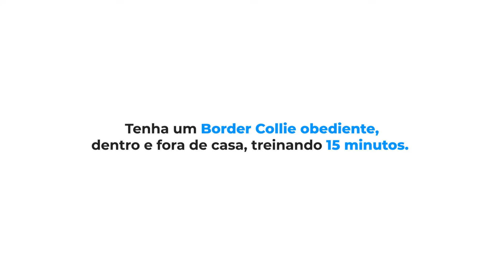Os 3 motivos que fazem o filhote de Border morder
Faaaala tutor e tutora donos desse gênio chamado Border Collie! 😎

No vídeo de hoje, vou te explicar os 3 motivos que fazem o seu filhotinho ficar te mordendo o tempo todo!

E se o conteúdo desse vídeo for útil e te ajudar, deixa aqui embaixo nos comentários para que chegue a mais pessoas 🙌